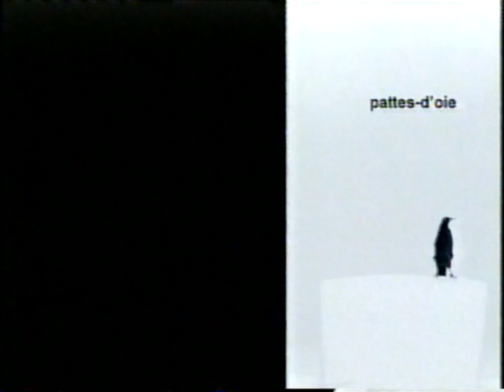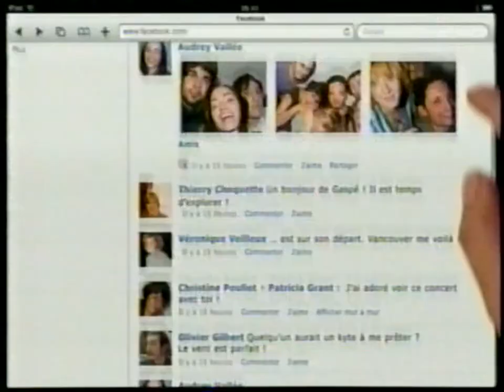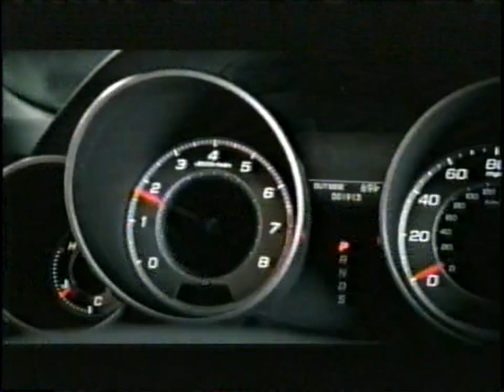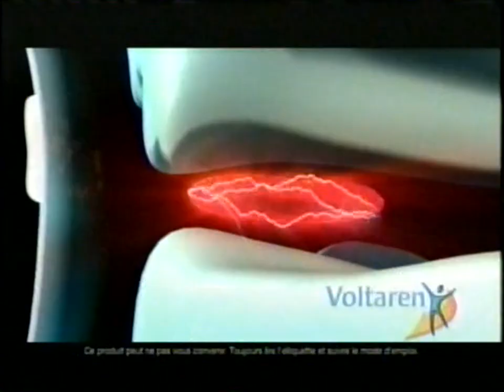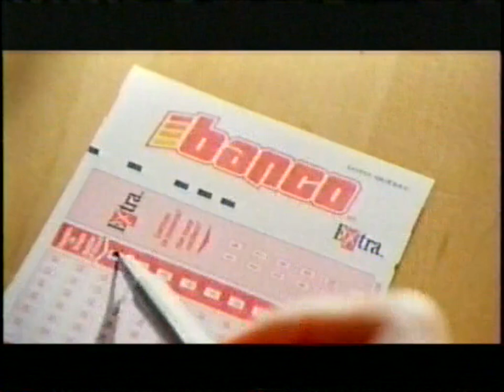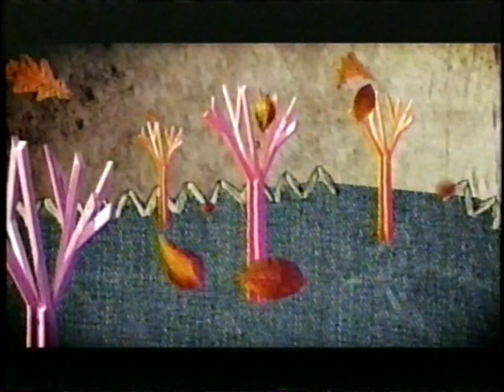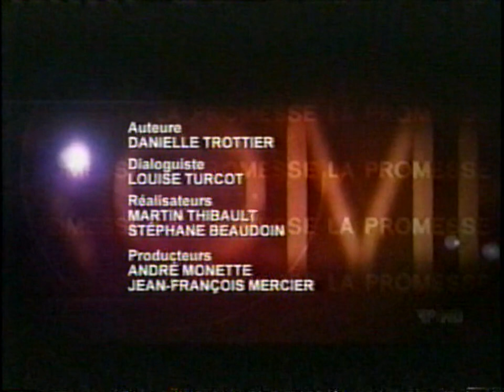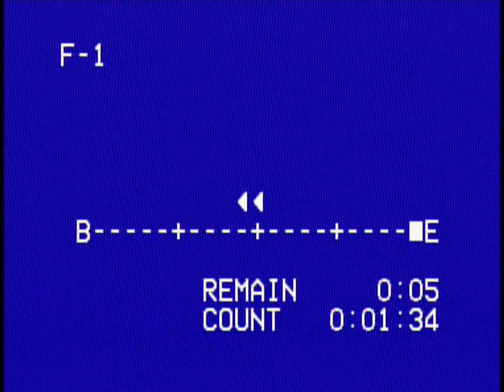TVA Téléroman La Promesse